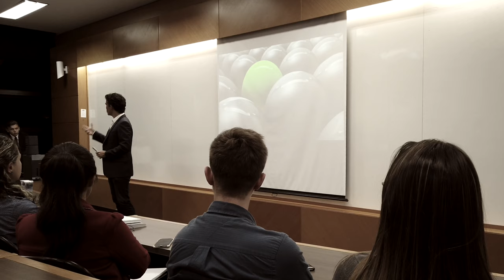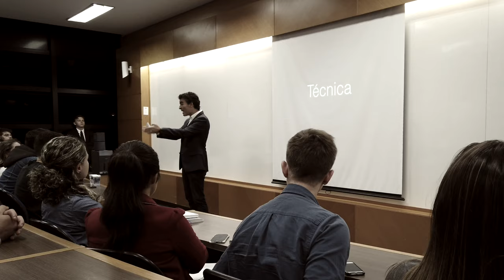PASSEI NO CONCURSO E AGORA? Bastidores ANTES e DEPOIS da aprovação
Este é meu depoimento sobre os bastidores na carreira de concurseiro antes e depois da aprovação no concurso para Juiz Federal.

Abraços.